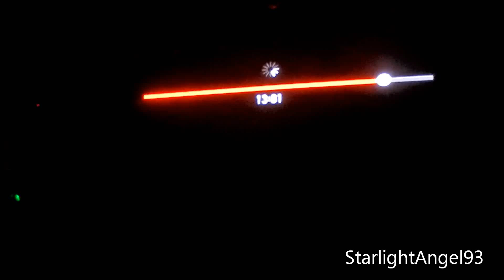140419 B.A.P LOE Chicago- Warrior